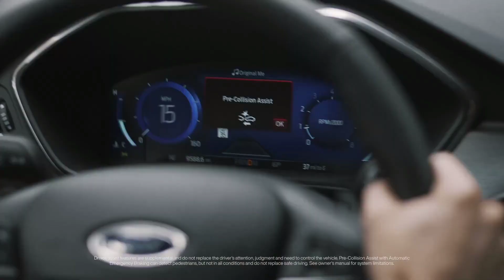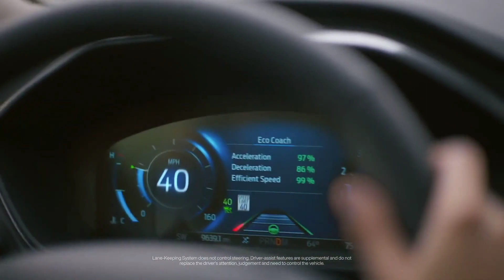What is the Driving Range of the 2023 Ford Escape? || Shamaley Ford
Shamaley Ford is here to help you learn about the driving range of the 2023 Ford Escape, as well as its MPG, gas tank size, and engine specs. This effective small SUV’s driving range is up to 530 miles on a single tank of gas under ideal conditions for the hybrid model. Its MPG ranges from 26 city to 34 highway with the standard engine. Moving up the larger engine means a slight decrease of 23 city and 31 highway, while the Hybrid models get up to 44 MPG. The gas tank size of the 2023 Escape is 14.8 to 15.7 gallons or 14.3 gallons for the hybrid model. And finally, the engine specs include a 1.5-Liter EcoBoost 3-cylinder engine, a 1.5-Liter 4-cylinder EcoBoost engine, or a 2.5-Liter Hybrid 4-cylinder engine for the 2023 model year.

To learn more about the engine specs, gas tank size, MPG, and driving range of the 2023 Ford Escape in El Paso, visit us online or in-person at Shamaley Ford. We look forward to serving you.

Visit Us Online or In-Person:
Shamaley Ford
11301 Gateway Boulevard West, El Paso, Texas, 79936